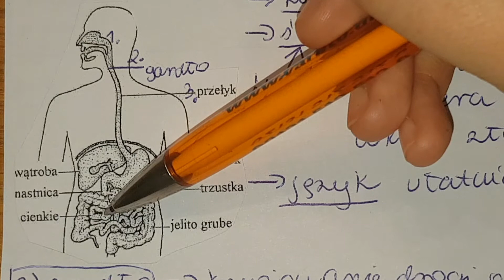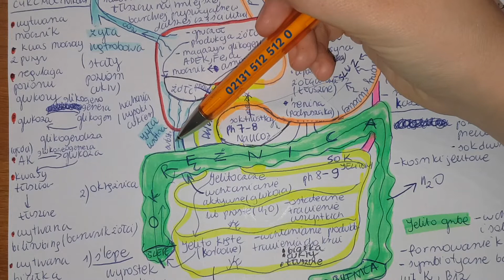UKŁAD POKARMOWY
Mocznik to nie jest mocz
Mocznik wydalamy z moczem
gdy mówię o przepływie krwi do serca ,to powiedziałam, że tętnica płucna wychodzi z prawego przedsionka -ominelam prawą komorę .powinno być
PP- PK - tętnica płucna -obieg płucny -